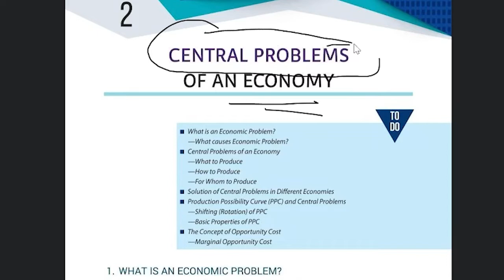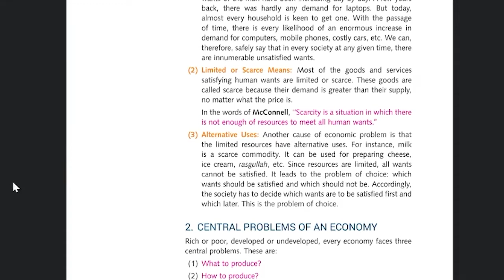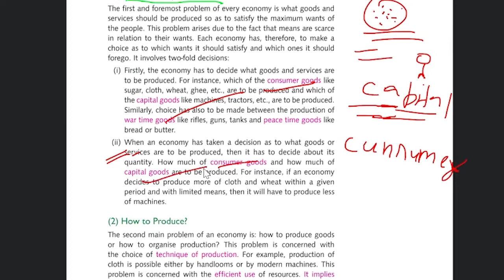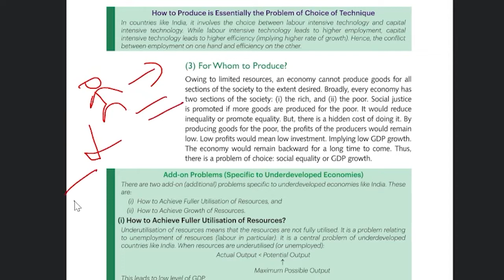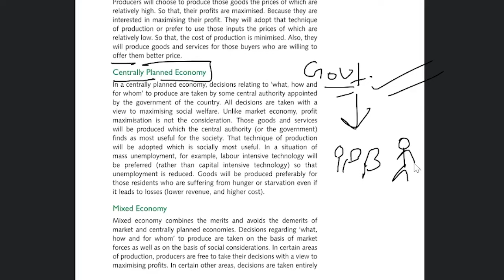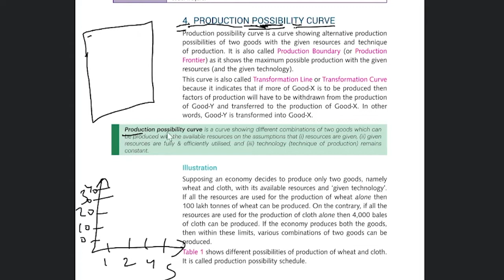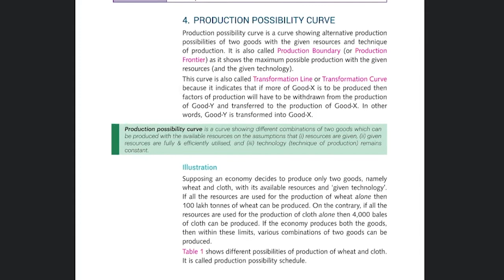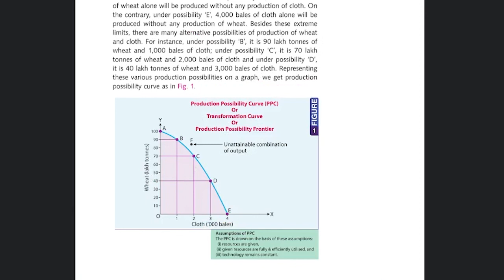CENTRAL PROBLEMS OF AN ECONOMY | Class-11 | Chapter-2 | Part-1 |Microeconomics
CENTRAL PROBLEMS OF AN ECONOMY | Class-11 | Chapter-2 | Microeconomics